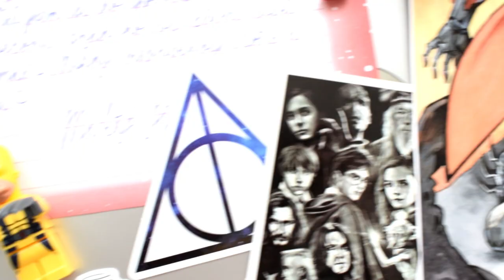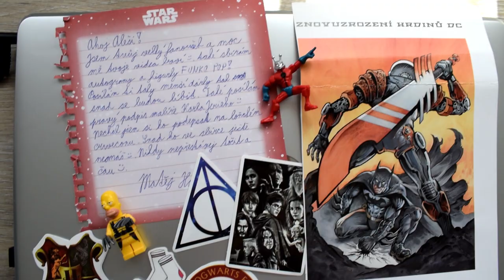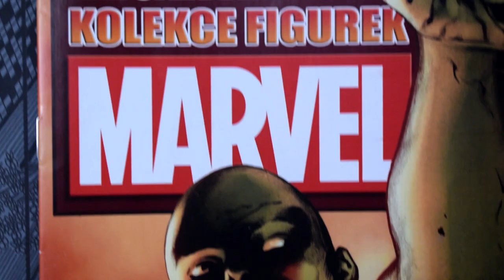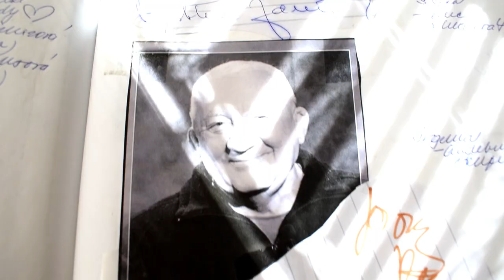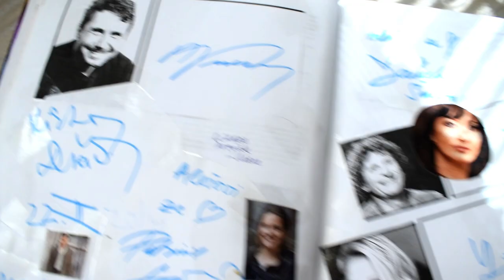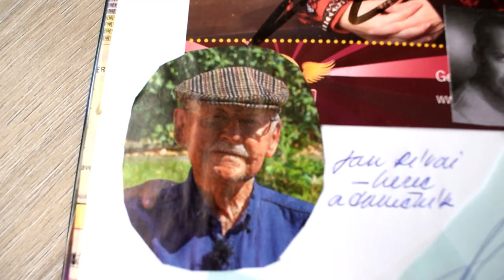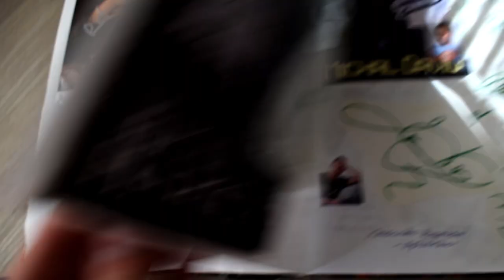PRVNÍ DOPIS OD FANOUŠKA!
Poštou mi přišel první dopis od fanouška, který Vám musím v dnešním videu ukázat! 🤩🎁 Dále se vrátíme k mé sbírce českých autogramů a najdeme ty nejvzácnější kousky z alba. Dokonce i dnes již nežijících hereckých legend... 🎭